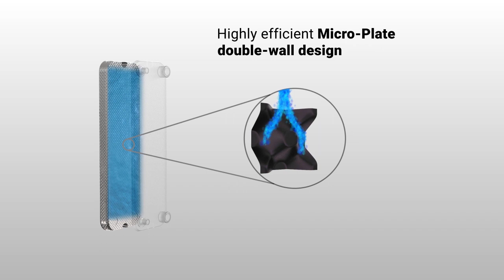Danfoss double wall Micro Plate Heat Exchanger, the safe route to flammables and lower-GWP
To lower GWP in refrigeration and air conditioning applications, many companies are turning to A2L and A3 flammable refrigerants. However, to prevent water contamination in case of leakage and to minimize risks, a double wall Micro Plate Heat Exchanger, is an excellent option. Discover how it works in this video.

Danfoss Cooling is a worldwide manufacturer with a leading position in industrial, commercial, and supermarket refrigeration as well as air conditioning and climate solutions. We focus on our core business of delivering quality solutions that enhance performance and reduce total life cycle costs-the key to major savings. We offer a single source for one of the widest ranges of innovative refrigeration and air conditioning components and systems in the world. And, we back technical solutions with business solutions to help your company reduce costs, streamline processes, and achieve your business goals. We take pride in the diversity of our markets, and we have a long tradition of serving some of the world's most demanding industries. Reliability, quality, and innovation are therefore key ingredients in every product offering, improving your bottom line, too.